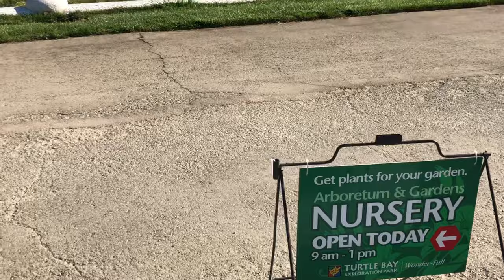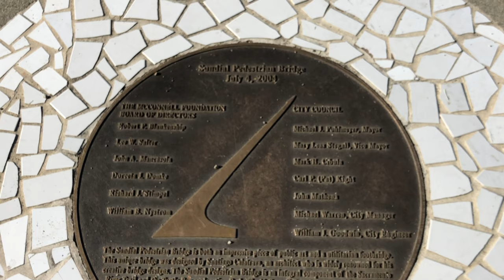Sundial Bridge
One of the World’s largest working Sundial Bridge